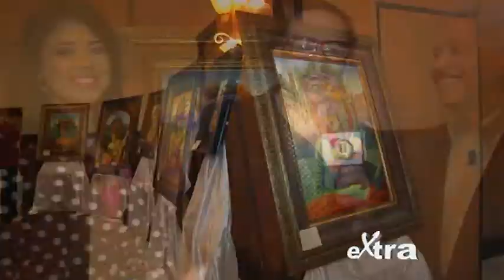Extra... Te...Ve...!! 2 de Noviembre 2013 - Parte 3